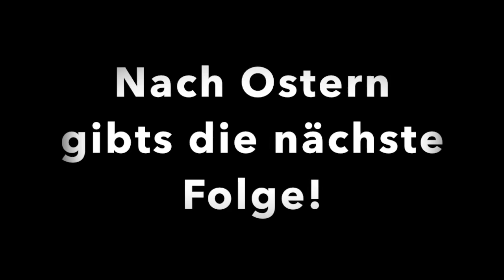Kirchisch für Anfänger Podcast No 2 "Her mit dem Segen"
Segen für alle? Segen für wen? Segnen ja, lieben nein? Dieser Frage gehen wir diese Woche brandaktuell nach, oder? Was wir von der Meldung der Glaubenskongregation halten, wie sich Michael wieder in Rage redet, warum das Thema jetzt aufpoppt, welchen Einfluss der verstorbene Papst Johannes Paul II. hatte, hört Ihr in der neuen Folge, oder? Weil am Ende übernachten wir alle im Kirchenhotel, oder? Oder nö? Hört rein -  viel Spaß dabei!